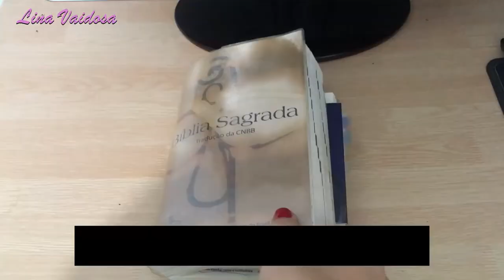Rotina da Manhã estilo filminho 🎬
Oi, gente!
Gente, no vídeo de hoje mostrei para vocês a minha rotina da manhã completa.
Foi uma manhã de abril, um pouquinho fria, pois estamos nos outono e frio está chegando rsrsrs.
Minha rotina começa pela oração matinal, e em seguida o skincare, café da manhã, arrumar a cama, lavar a louça do café, fazer exercício e maquiagem bem basiquinha e leve. Só consigo fazer tudo isso pela manhã porque acordo bem cedo, vocês verão no vídeo como acordo cedo, rsrsrs.

No dia em que gravei o vídeo ainda estava em Home Office e mostrei um pouquinho para vocês também.
Fiz este vídeo com muito carinho e espero de coração que vocês gostem!
Beijos!!!